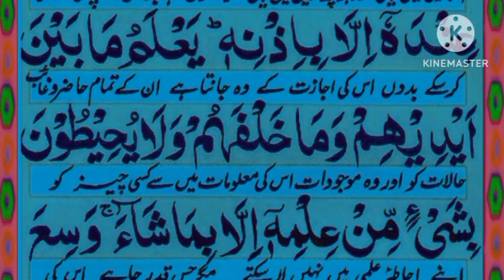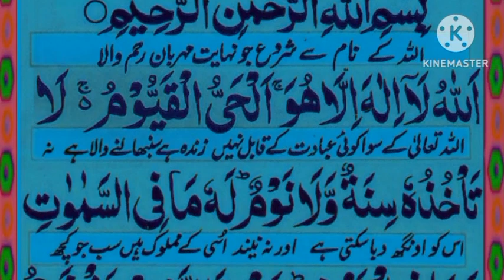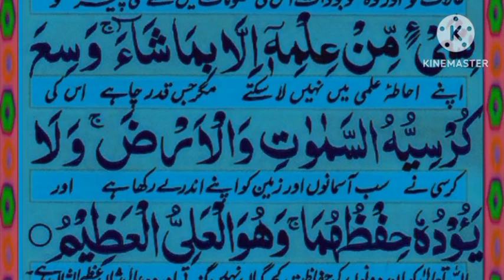Ayatul kursi Surah (ayat al kursi) beautiful Recite || Ayatul kursi urdu translation || Episode 170